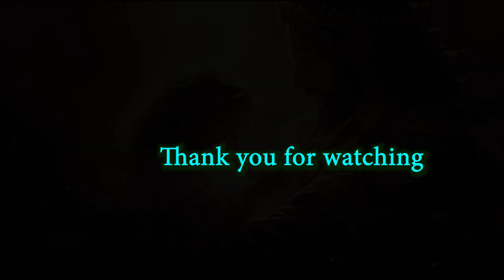Rajadhi Raja jisu# singer Aliya sabara# lyrics fr joséph palayoor c.m music fr josheph soren c.m.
Rajanka Raja jisu . lyrics fr.joseph palayoor c.m music fr.joseph Soren c.m . recording.stephen